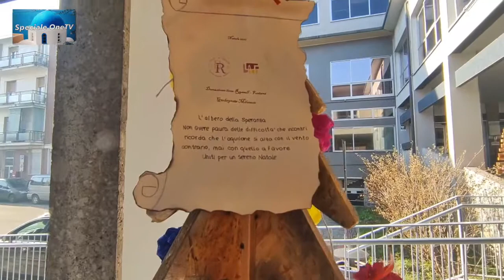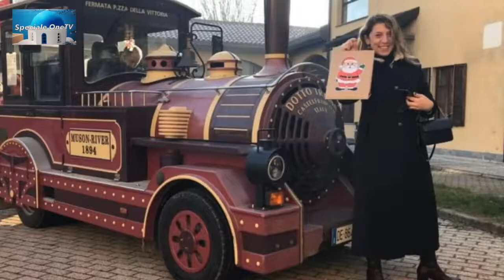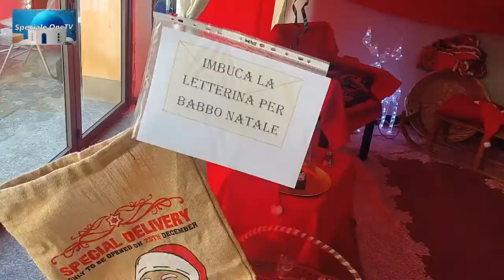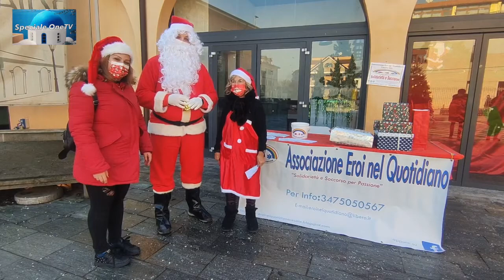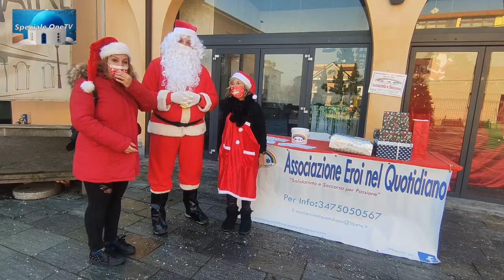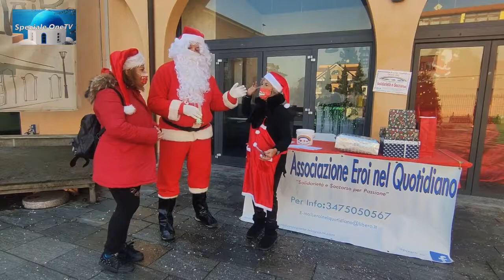Speciale OneTV Iniziative Natalizie Comuni Ceriano Laghetto, Cesate,Garbagnate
Puntata Natalizia di Speciale OneTV - Questa settimana, Speciale OneTV vi porterà in casa le iniziative natalizie tenutesi nei comuni di Ceriano Laghetto, Cesate e Garbagnate Milanese. Immagini, sensazioni e tanta atmosfera natalizia con interviste molto particolari! Speciale OneTV è realizzato dalla Redazione Locale Garbagnate.